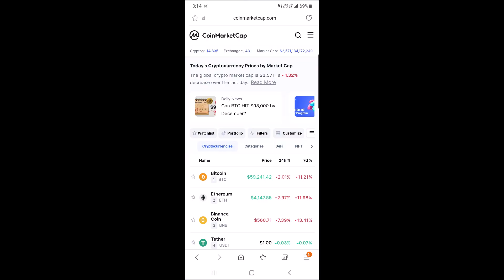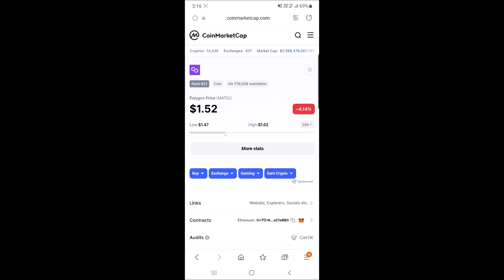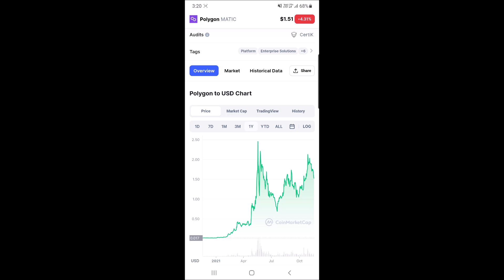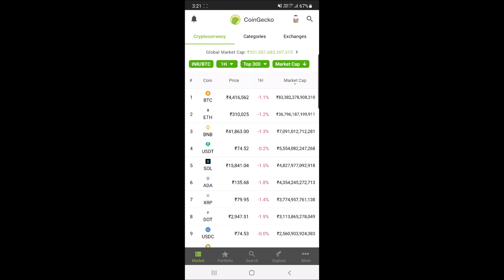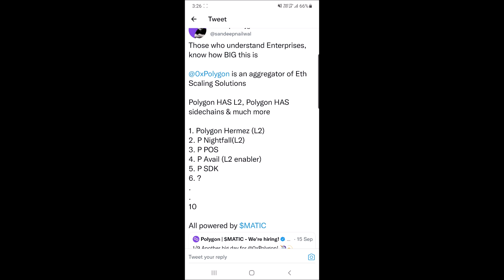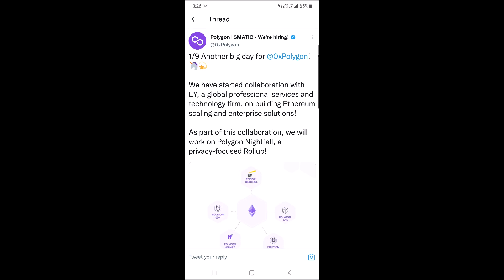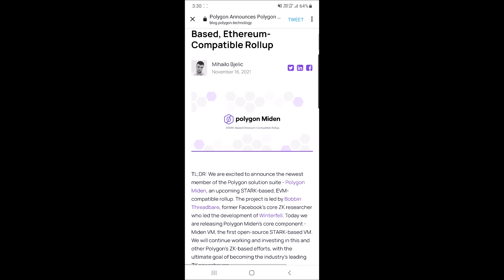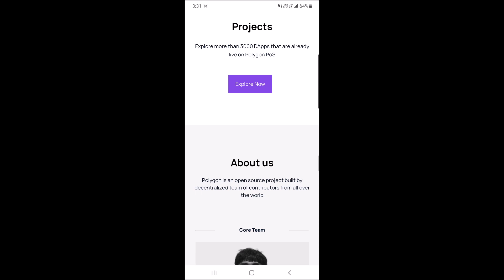Why I Love Matic Coin | Polygon Matic Future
Hey Everyone

My Equipments

2nd Lens